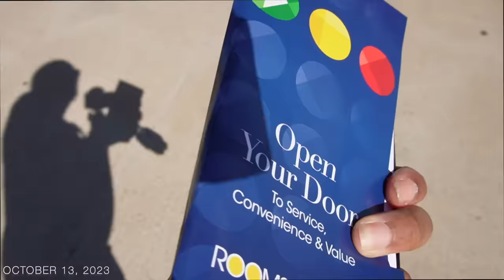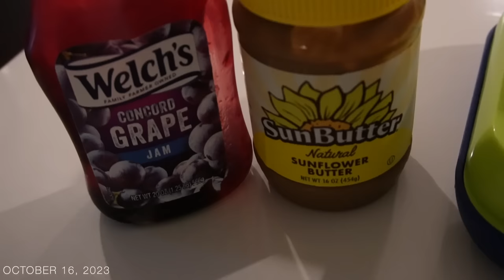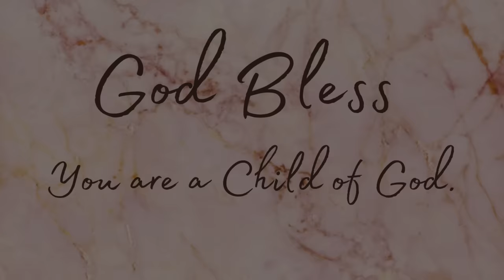WHERE DID I GO??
-Proverbs 22:6

LOCATION: Texas
MY NAME: Kimberly
MARRIED:  Divorced. (I’m Single)
CHILDREN:  Elizabeth & Edgar
ADOPTED:  Yes, They are Adopted (through Foster Care)